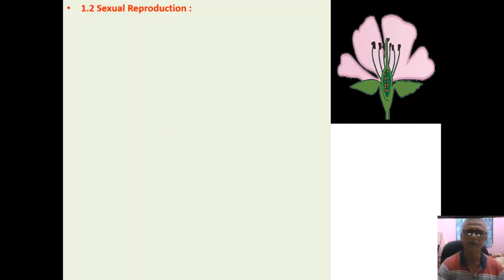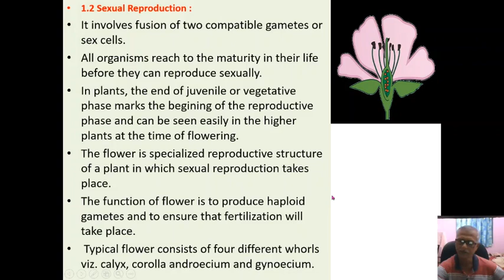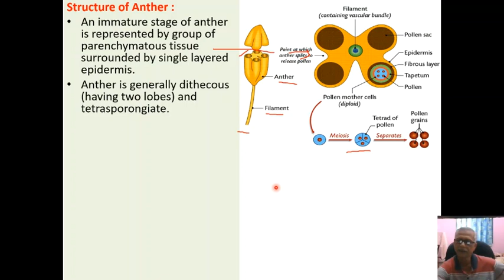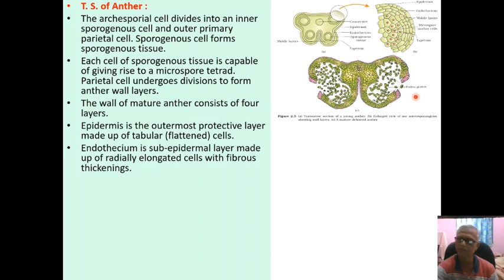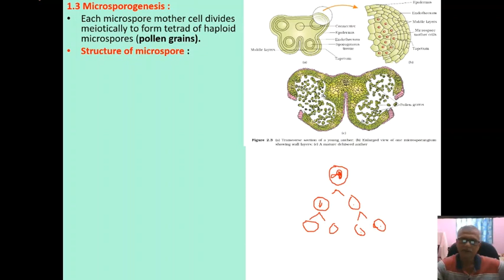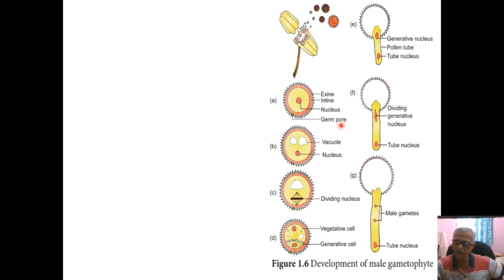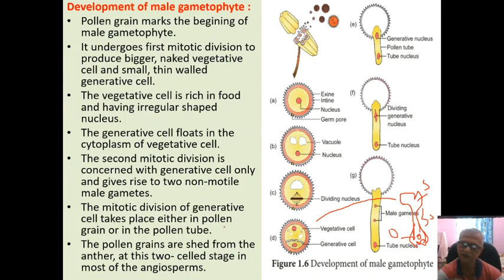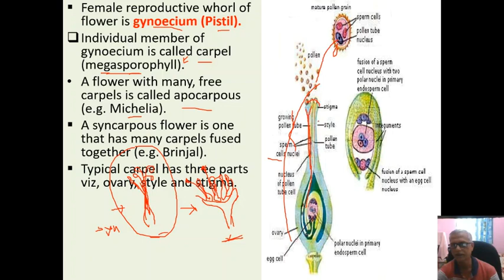Sexual reproduction in lower and Higher plants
Flower
Structure of anther
Male gametophyte